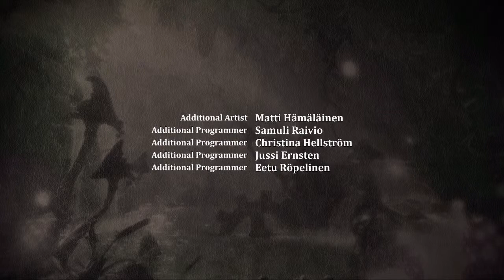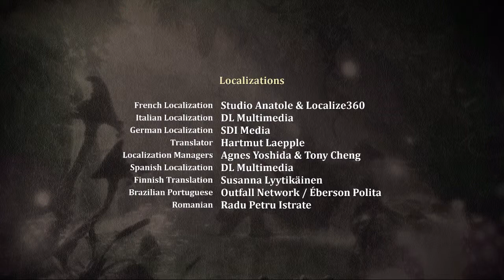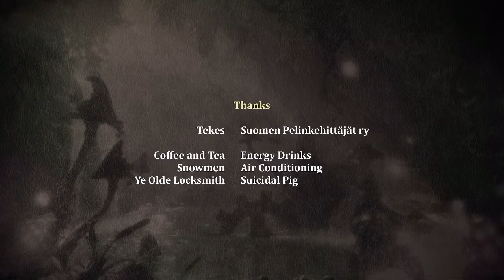Trine 2 - Goblin Menage DLC #15 | PC | Goblin Machinations + Ending